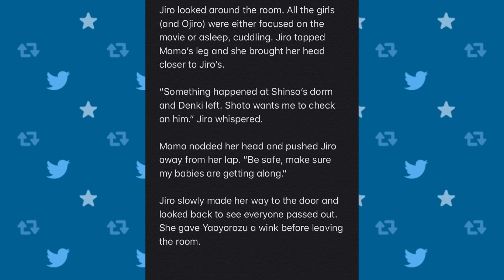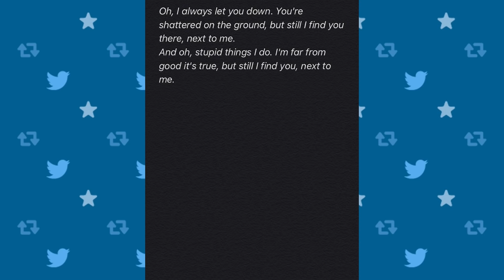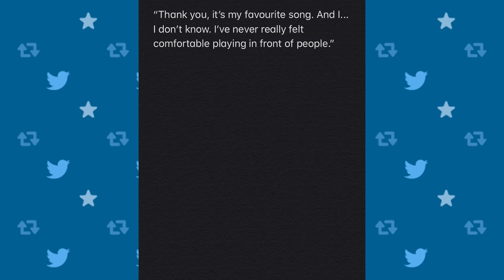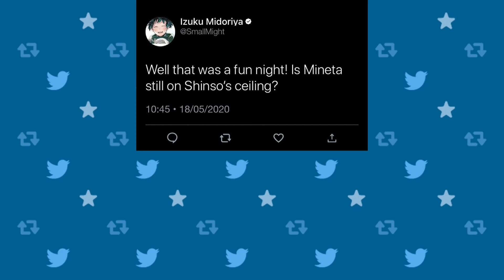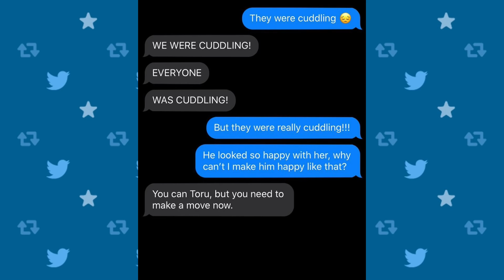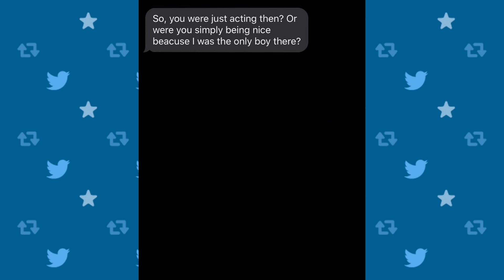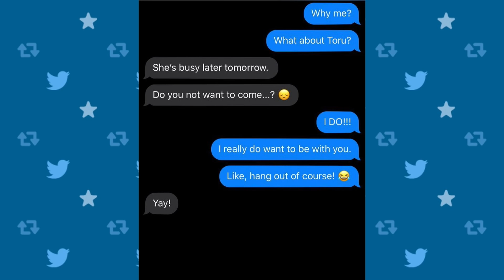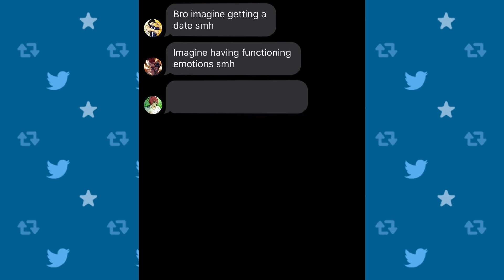Twitter AU ~ Episode 10 (My Hero Academia AU Story Dub)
[READ THE DESCRIPTION FOR FULL INFORMATION AND CREDITS]

(A My Hero Academia Twitter Format Original Story)

The Story Belongs To The Author, Willow.

Toru Hagakure - KittenVA

Shoto Todoroki - Itsthepinoyboy

Hitoshi Shinso - ItsalexhVA

Minoru Mineta - SilverSlipped

Director & Editor - MalleableTimeline

Next To Me Acoustic Cover Provided by Hopeless Wanderer